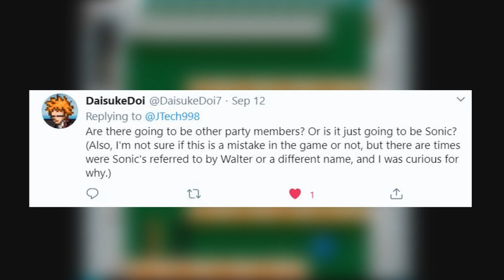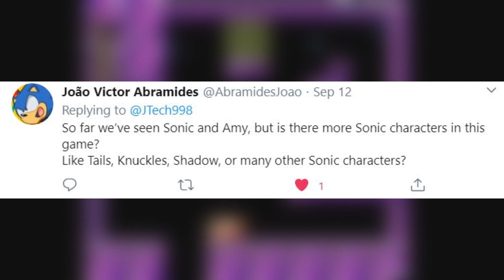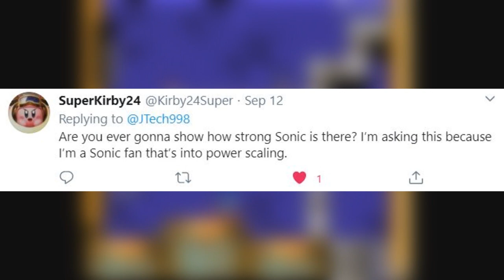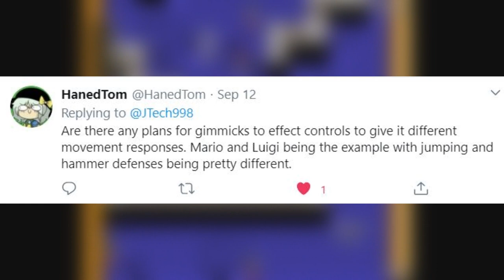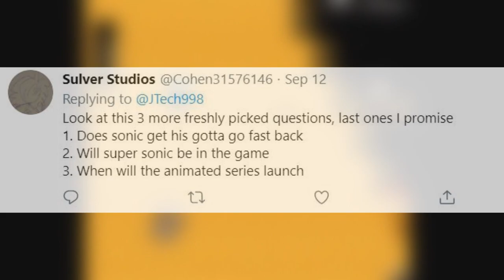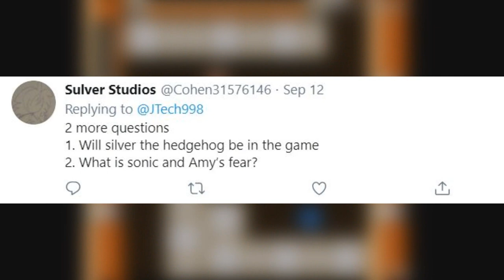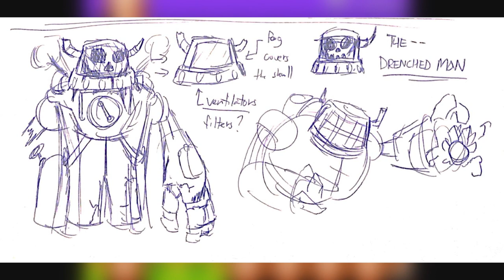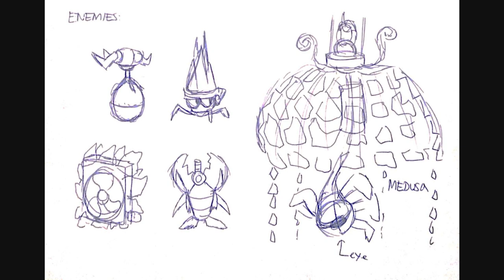Reading Your Comments - Sonic and the Mayhem Master / Q&A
I haven't used my recording mic for a long time now.
I might need a break after SAGE. I got some other things to worry about right now. For now, I need to take it easy, and sort out some stuff from my side.